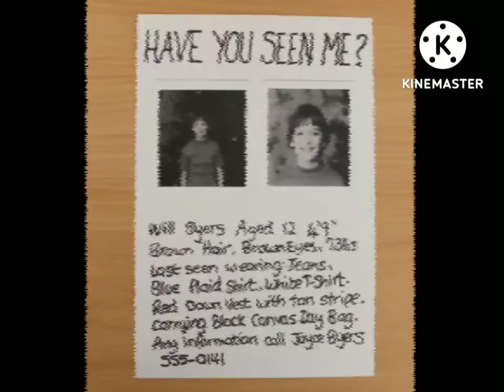Steve Hawkins edit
New stw please find the missing people go check out